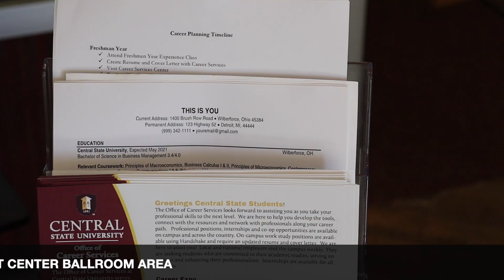CAREER READINESS WEEK 2024 PROMO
Are you ready to take your career to the next level in the spring 2024 semester? If so, you will want to attend the Office of Career Services' upcoming Career Readiness Week! From Feb. 5-9, the University Student Center Ballroom will buzz with activity as students like you participate in mock interviews, attend workshops, and hear from other students about their internship experiences.

But that's not all. Career Readiness Week is your chance to develop your professional skills and get well-prepared to meet with top companies at the March 5-7 Career Expo. With this event, you can hit the ground running and accelerate your path to success.

Don't let this opportunity pass you by! You can also reach out to career specialists Lisa Dunn at or and Shannon Bell at or . Join us and become a professional rockstar in your field!

The music is from the Bandcamp app. Marauder Land Media Group does not own the rights to this song.

Credit: "reFresh" by Nu Vintage